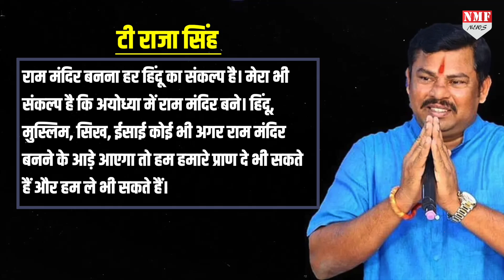कौन हैं Tiger Raja Singh? जिन्हें Facebook भी दे चुका है डेंजरस मैन का टैग